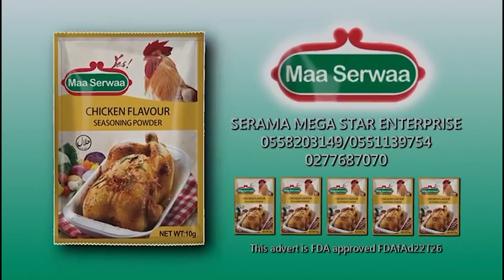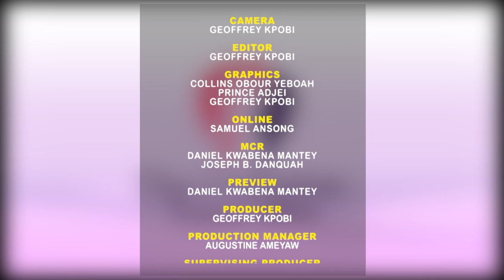THE COMPLETE WOMAN SERIES, TOPIC WIDOWHOOD RITES AND IT'S CHALLENGES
THE COMPLETE WOMAN SERIES, TOPIC WIDOWHOOD RITES AND IT'S CHALLENGES -# PART 1# WESTERN - REGION # TARKWA